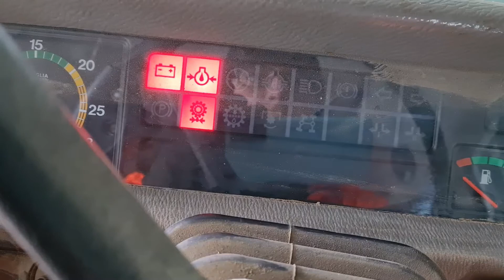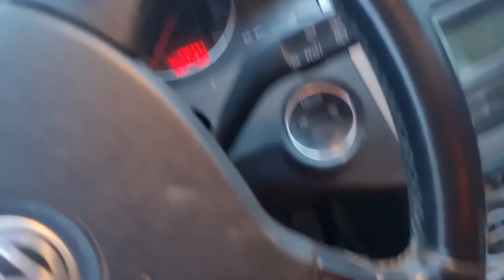Heute im Holz - Tote Eschen bergen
Vlog #2 Bastelvlog.

Leider muss ich, durch das Eschentriebsterben, immer wieder umgefallene Eschen bergen.

Werkzeuge und Maschinen
Traktor: MF3070
Seilweinde Holzknecht
Motorsägen:
Stihl 170
Stihl 036 Super,
Husqvarna 350

📜  Amazon Wunschliste: